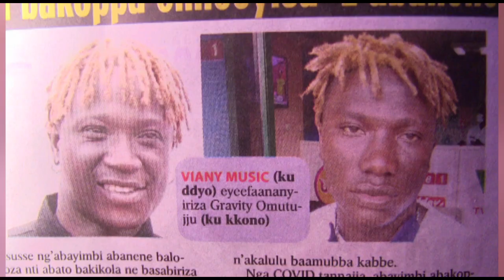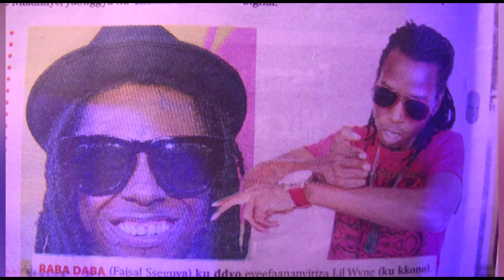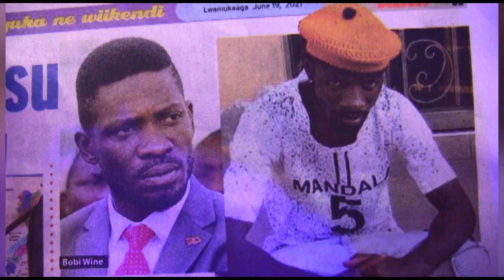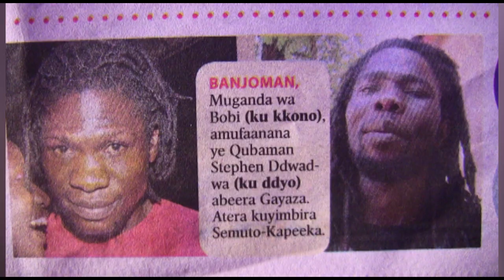OLUGAMBO. Baceleb babano buli omu negwafanana.